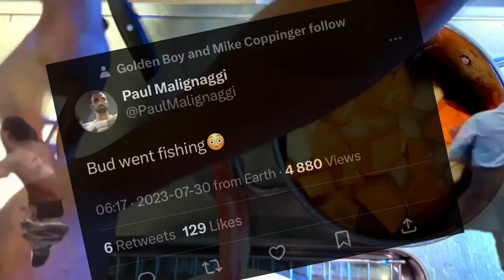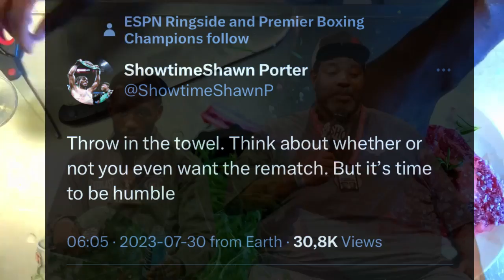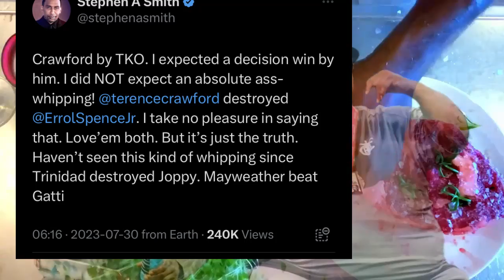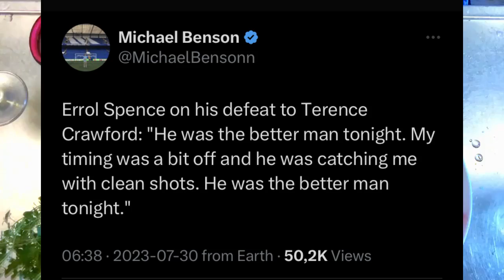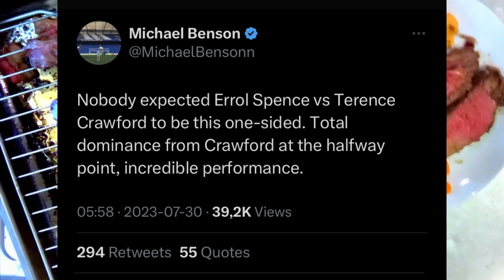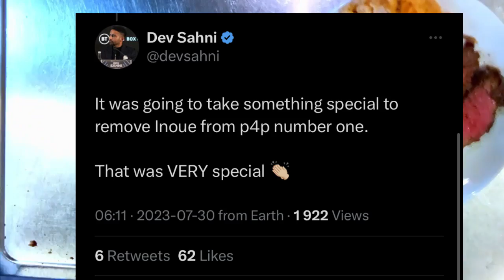P4P#1 CRAWFORD SMASHES ERROL SPENCE TO BITS AS ANOTHER LDBC-CURSED BOXING ICON BITES THE DUST.